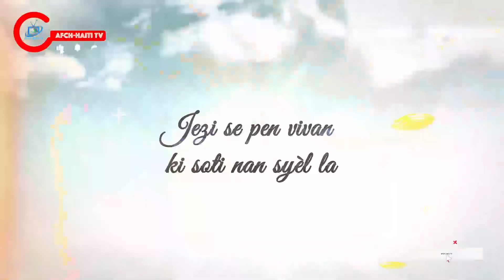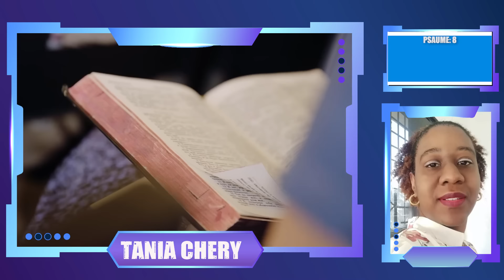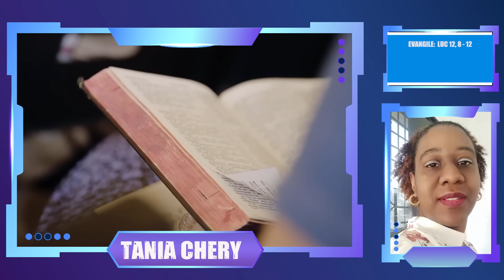Prière : Pain matinal | Samedi 19 Octobre 2024 | AFCH-HAÏTI TV